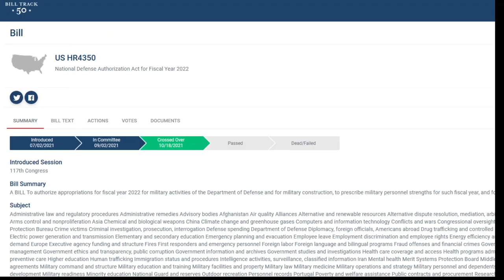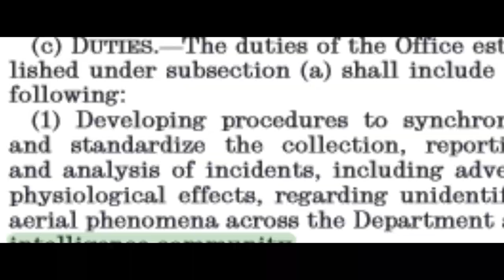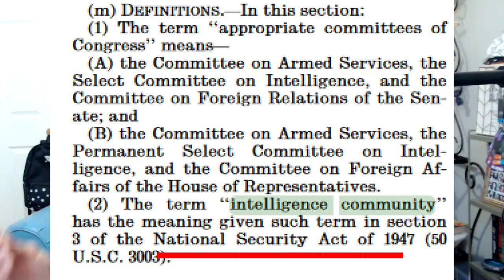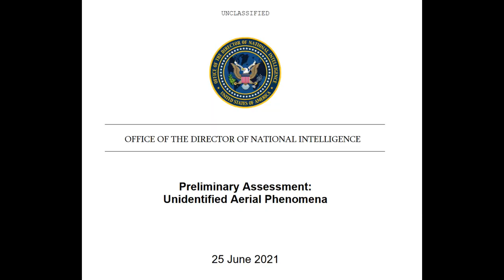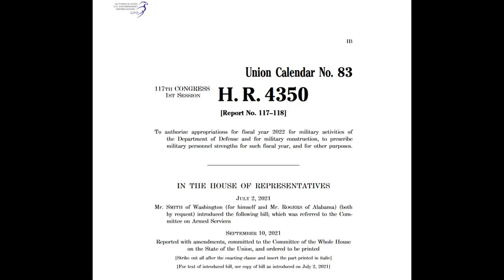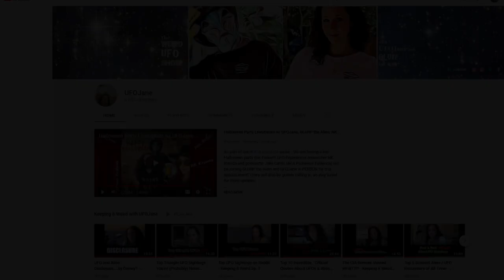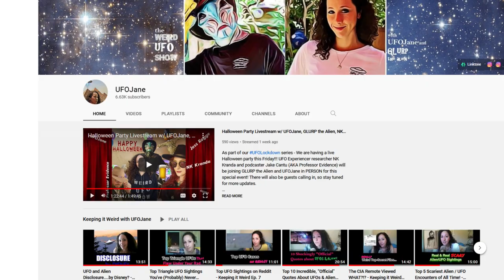Could Disclosure of the Roswell files be possible? - a clue in the Gillibrand Amendment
In this video, I share a few things I found in the "Gillibrand amendment." Senator Kirsten Gillibrand has proposed an amendment to the National Defense Authorization Act for Fiscal Year 2022 that would establish an official office to investigate UFOs and share data between the Department of Defense.

Is this a sign that Disclosure is coming? Or is something darker going on?

Could the Roswell files be disclosed in the future, after all? UFOJane reports...

Summary of the sections:
(a)  ESTABLISHMENT OF ANOMALY SURVEIL-LANCE AND RESOLUTION OFFICE.—
b)  FACILITATION OF REPORTING AND DATA SHARING.—
(d) EMPLOYMENT OF LINE ORGANIZATIONS FOR FIELD INVESTIGATIONS OF UNIDENTIFIED AERIAL PHENOMENA.—
(e) UTILIZATION OF LINE ORGANIZATIONS FOR SCIENTIFIC, TECHNOLOGICAL, AND OPERATIONAL ANALYSES OF DATA ON UNIDENTIFIED AERIAL PHENOMENA.
(f) INTELLIGENCE COLLECTION AND ANALYSIS PLAN.—
(g)  SCIENCE PLAN.—
(h)  ASSIGNMENT OF PRIORITY.—T
(i)  USE OF AUTHORIZED AND APPROPRIATED FUNDS.
(j) ANNUAL REPORT.—
*REQUIREMENT.—No  later  than  October  31,  2022, so in a year - and then every year after  until  2026 - submit  a report to  the  Congress a report on UAP.
(k) SEMIANNUAL BRIEFINGS, too—
*FIRST BRIEFING.— would include "enumeration of any in-stances in which data related to unidentified aerial  phenomena related to unidentified aerial  phenomena  was  denied  to  the  Office  because of classification restrictions on that data or for any other reason."
l) AERIAL AND TRANSMEDIUM PHENOMENA ADVISORY COMMITTEE
m) DEFINITIONS.—In this section

Cash Landrum witnesses talking to filmmaker: John Schuessler meeting with the trio during a documentary filming of the Cash-Landrum incident